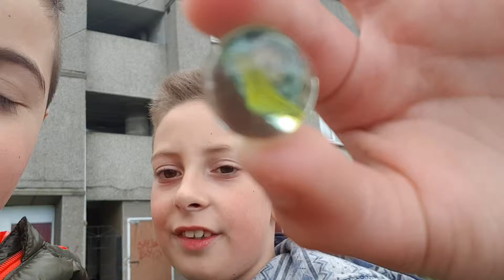Fortnite horror mode p.t 3